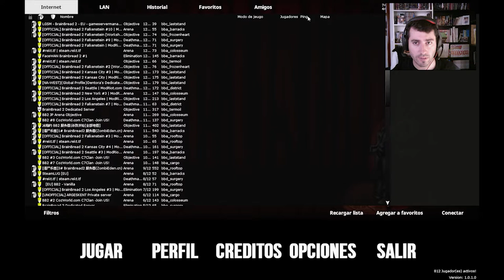BRAINBREAD2 | #1 | JUGANDO FREE2PLAY